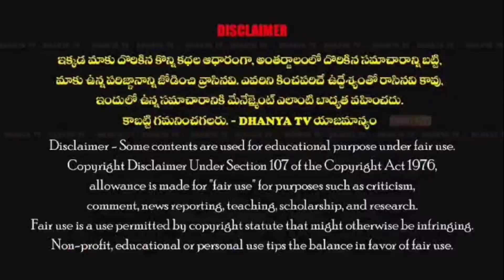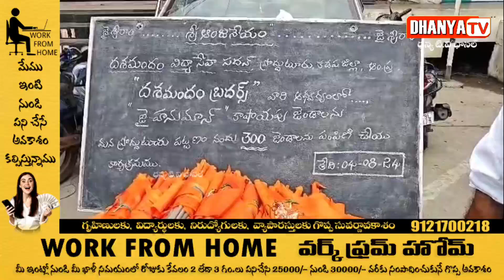దశమందం బ్రదర్స్ వారి ఆధ్వర్యంలో హనుమాన్ కాషాయపు 300 జెండాలు పంపిణీ కార్యక్రమం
dhanyatv